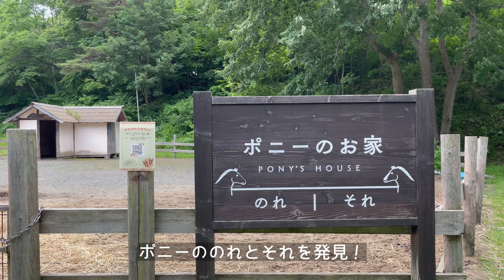青森旅行｜アートと自然たっぷりの2泊3日｜星のリゾート青森屋｜星のリゾート奥入瀬渓流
6月に行った2泊3日の青森旅行のvlogです！
星のリゾート青森屋と星のリゾート奥入瀬渓流に泊まりました。ちょっとでも参考になれば嬉しいです

行った場所：
📍星のリゾート青森屋　Hoshino Resorts Aomoriya
📍十和田アートセンター　Towada Art Centre
📍星のリゾート奥入瀬渓流　Hoshino Resort Oirase Keiryu
📍銚子大滝　Choshi Falls
📍十和田湖　Towada Lake
📍太宰治記念館「斜陽館」Dazai Osamu Memorial Hall "Shayokan"
📍青森県立美術館　Aomori Museum of Art